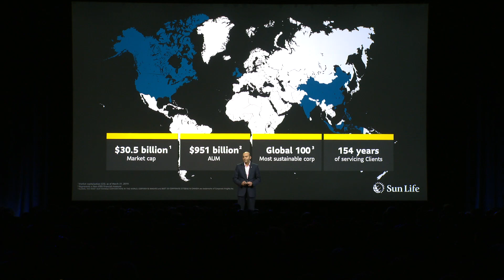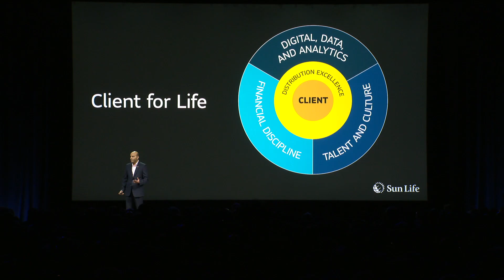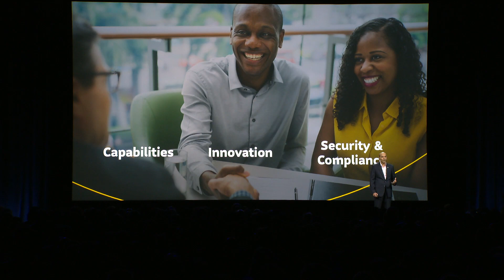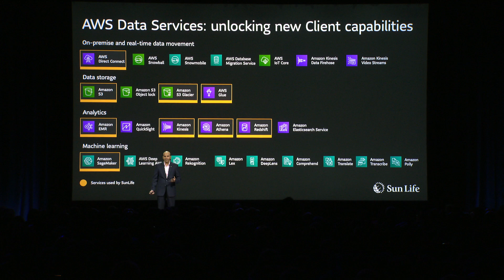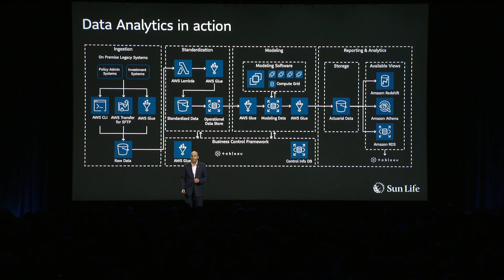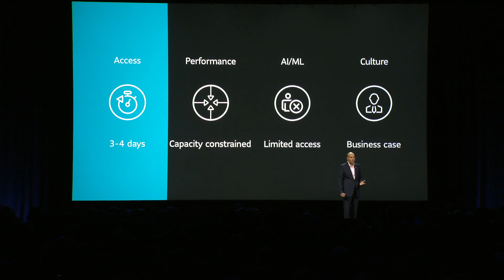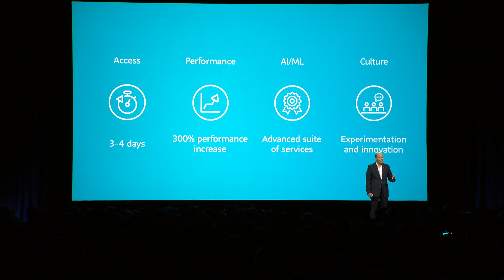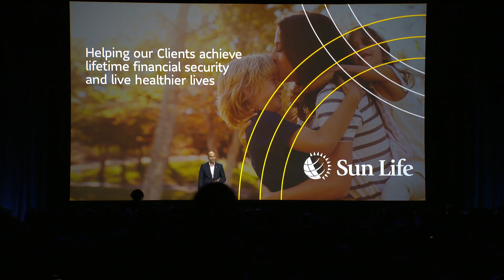AWS Global Summit Toronto 2019 Keynote — Rahul Sekhon, Sun Life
Using AWS, Sun Life Financial has transformed the way it utilizes digital data and analytics to help its clients achieve lifetime financial security and live healthier lives. Sun Life is a global financial services company headquartered in Toronto, Canada with operations in 26 countries, $30.5 billion in market capitalization, a $951 billion asset-management business, and a 154-year history of serving clients. Using AWS, Sun Life realized a 300-percent increase in capacity and performance of its data and analytics capabilities. The company uses AWS services including AWS Direct Connect for real-time data movement; AWS Glue and Amazon S3 for data storage; Amazon EMR, Amazon Kinesis, Amazon Athena, and Amazon Redshift for analytics; and Amazon SageMaker for machine learning and AI-based recommendation engines. Rahul Sekhon, SVP enterprise infrastructure and CTO at Sun Life, spoke onstage at the 2019 AWS Global Summit in Toronto.